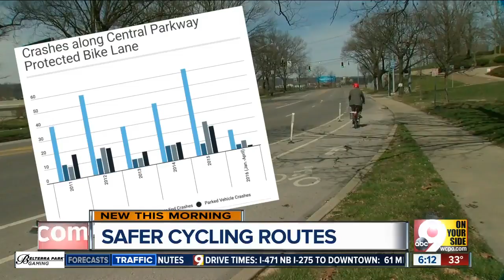Cincinnati's bike plan seems to have hit the brakes. Why?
When City Council adopted the Cincinnati Bicycle Transportation Plan in 2010, it committed to nearly 350 miles of bike infrastructure improvements. But it seems that promise has been forgotten.